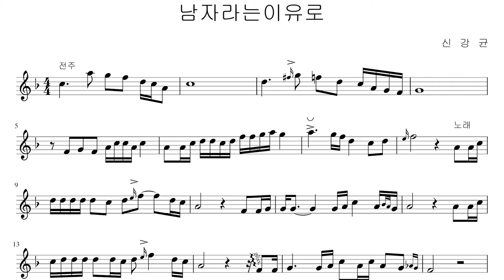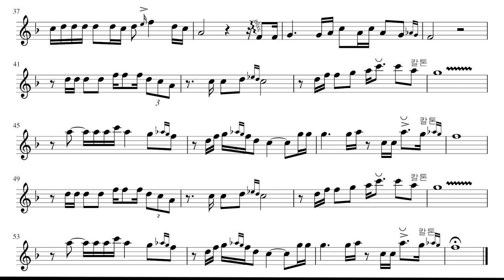남자라는 이유로 생톤 알토색소폰 연주 신강균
남자라는 이유로 레슨용 음원인데 요청이 있어 올립니다.
연습하시는데 유용하게 사용하세요^^